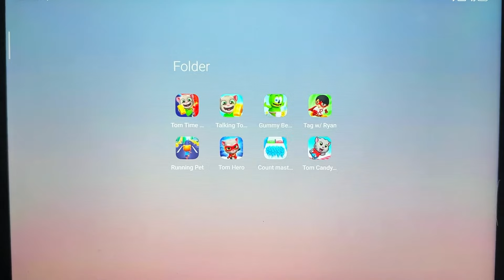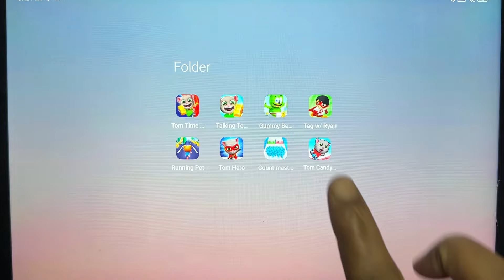Talking Tom Hero Dash,Talking Tom Time Rush,Gummy Bear Runner,Tag With Ryan,Running Pet,Talking….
Talking Tom Hero Dash,Talking Tom Time Rush,Gummy Bear Runner,Tag With Ryan,Running Pet,Talking Tom Gold Run,Count Master 3d